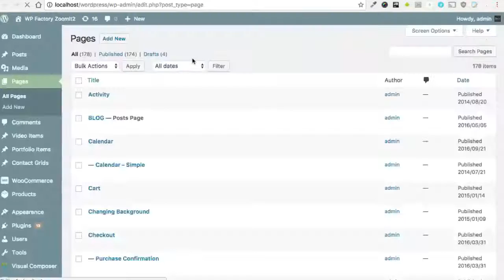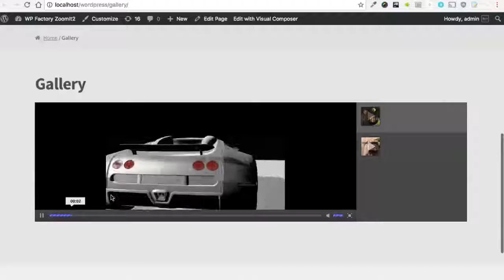DZS Video Gallery WordPress - Easy Setup